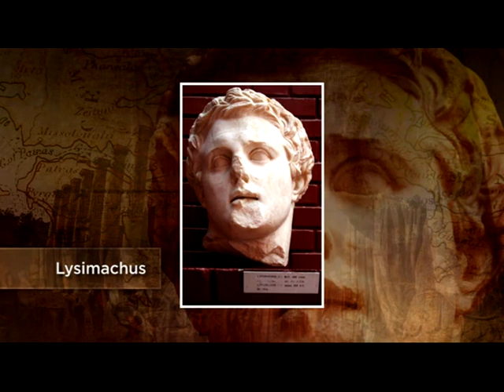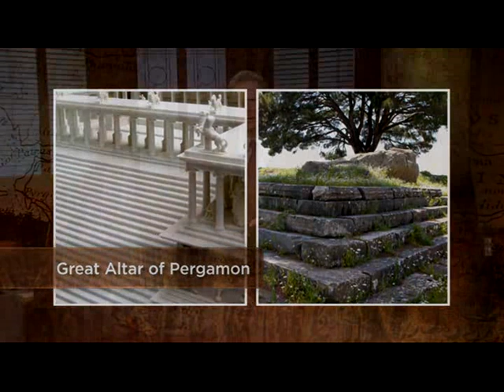LECTURE 17 Pergamon—The New Theatricality